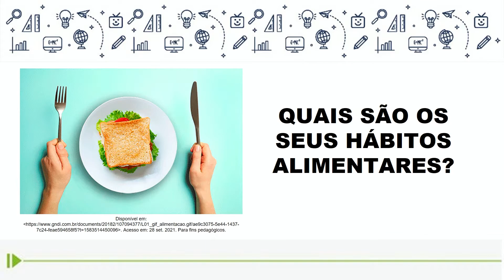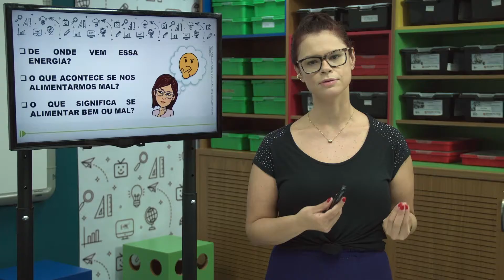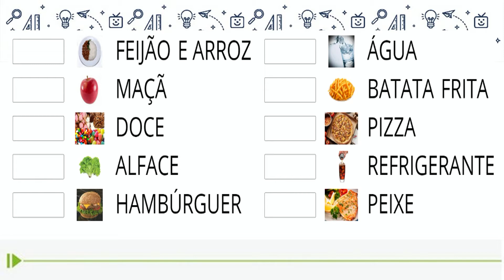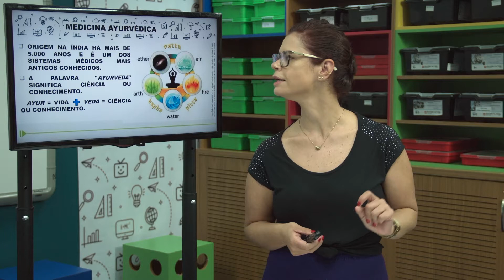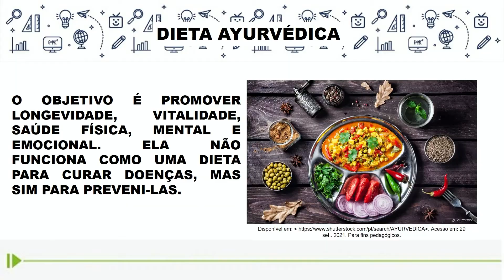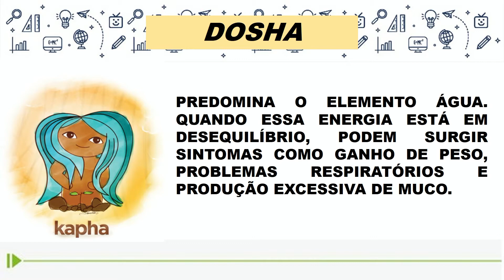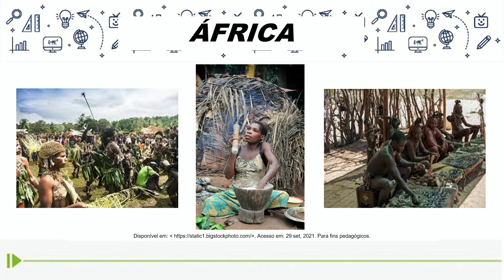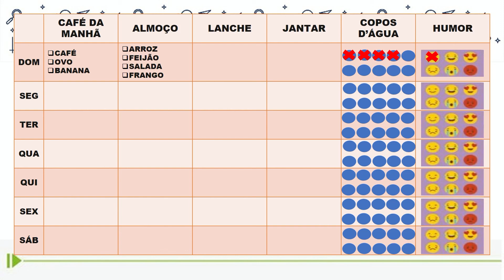EJA - Curitibanos Poliglotas - aula 30 - 23/10